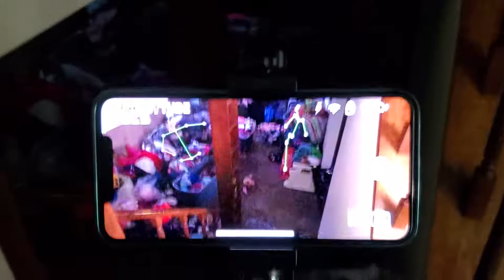A phone App claims to find ghost in my house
This app I download find a few ghost in my house. Not sure if it’s real but it’s showing on 2 different phones